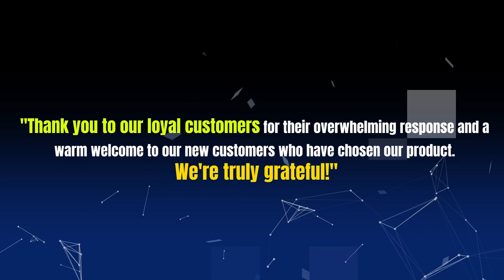The SCAT India Expo exceeded our expectations | Stall No: C5 | Mumbai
The Scat India Expo exceeded our expectations, and we continuing with a wealth of knowledge and connections that will undoubtedly benefit us professionally.scat-expo